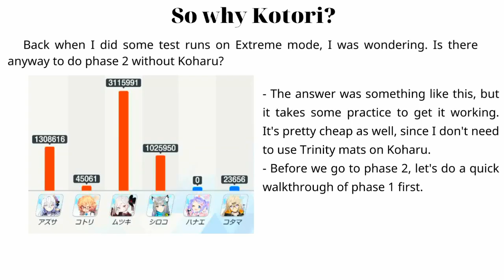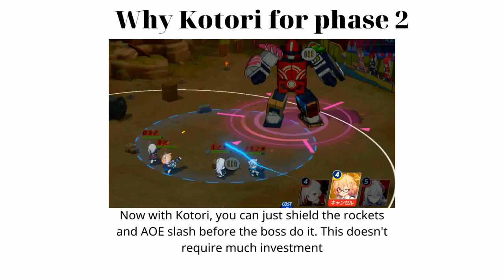How to Kaiten Extreme phase 2 without Koharu and Tank - Blue Archive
How to Kaiten Extreme with Kotori - Blue Archive.
Kaiten FX Mk.0 is coming. Here's the cheaper way to run phase 2 but need more practice then the comfy run. Max Mutsuki if you can borrow one.

Infraction- Uplifting Pop